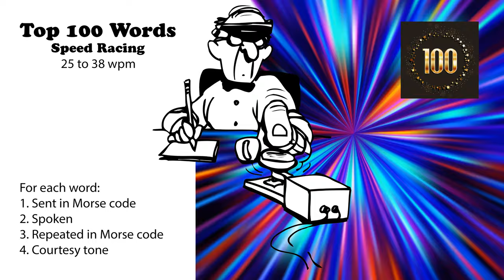Top 100 Words Speed-Racing - 25wpm